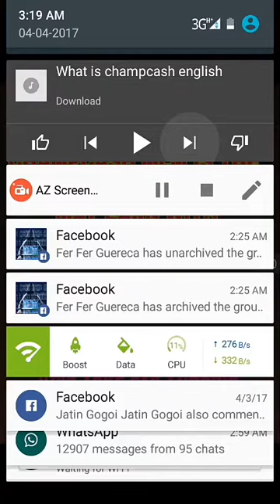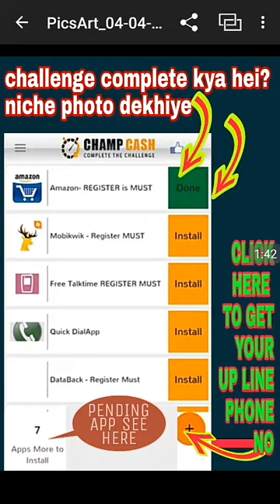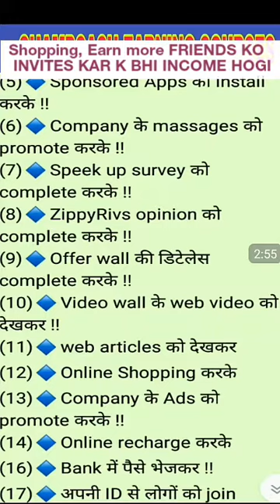Challenge complete in CHAMPCASH with photos and audios the best learning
If you really using smartphone you may join us without any investment, this is fully real business concept. You can do it from your home to worldwide. Company name:- champion network private limited from karnal  haryana, this is govt registration of MCA.